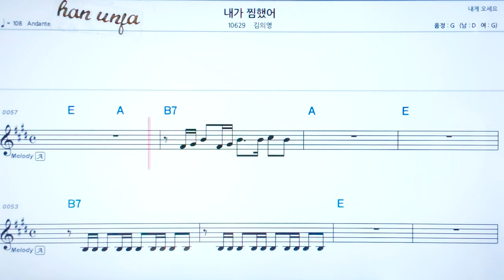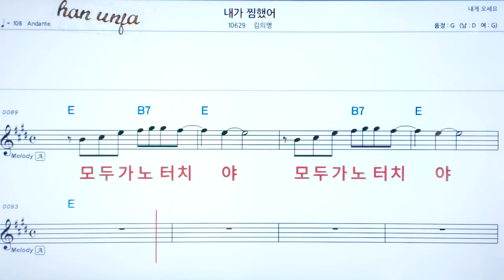💖 내가 찜 했어/김의영 👍코드,악보, 코드 ,Karaoke*카라오케 반주